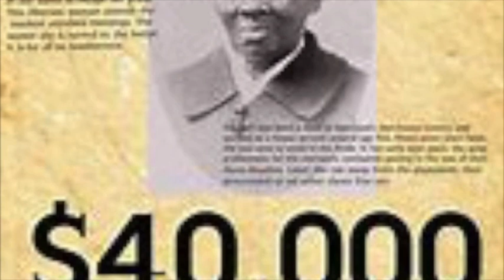Sometimes a Lie is the Best Thing - Margalie Belizaire